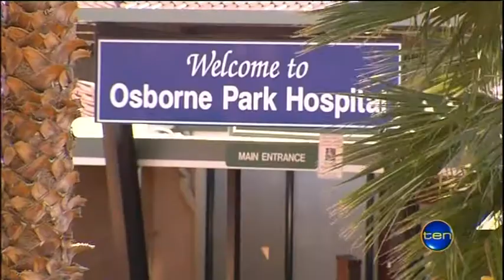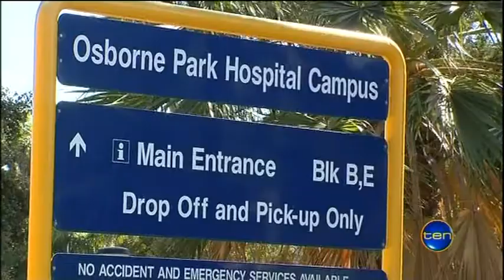Tuberculosis outbreak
An investigation launched into an outbreak of tuberculosis at Osborne Park Hospital.